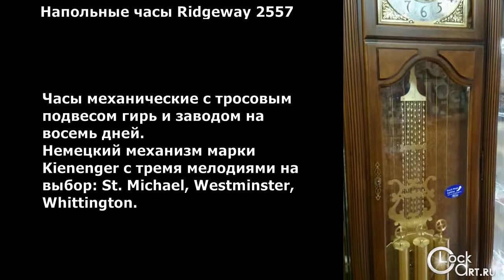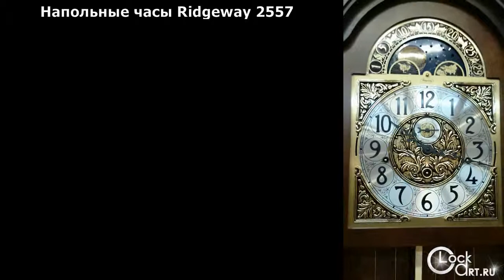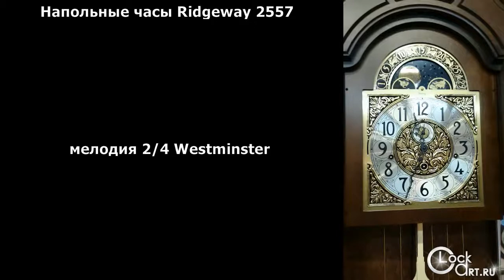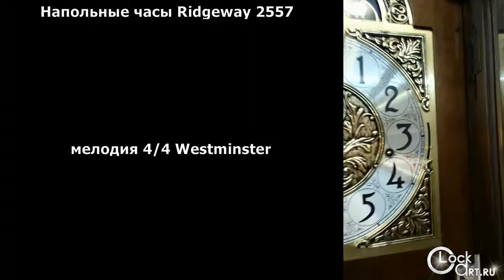Напольные механические часы Ridgeway 2557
Напольные механические часы Ridgeway артикул 2557. Описание и фото